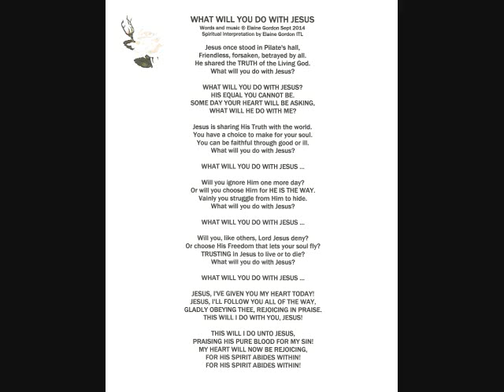WHAT WILL YOU DO WITH JESUS II wtm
YOU HAVE AN OPPORTUNITY EVERY MOMENT TO CHOOSE JESUS, NOW AND FOREVER ♥